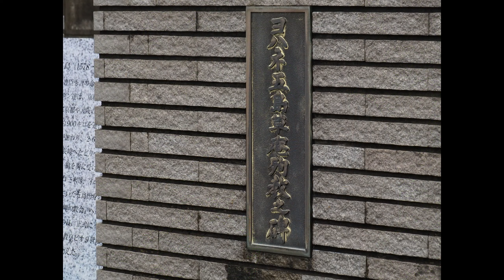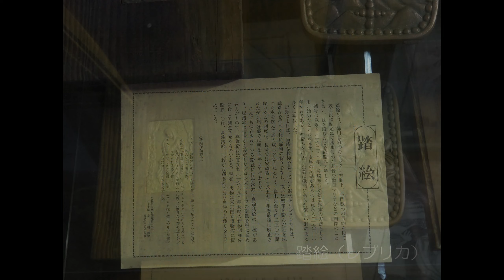五島列島（４）旧鯛ノ浦教会・青砂ヶ浦教会・矢堅目製塩所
「五島うどんの地獄炊き」を昼食に頂いた後、教会２か所と製塩所見学をしました。
踏絵（レプリカ）を初めて見ました。信者たちは足を洗い清め、椿油を塗って踏絵を傷つけないよう　そっと踏んだそうです。それでも踏む直前に躊躇すると捕えられたそうです。秀吉の命で　大阪で捕らえられた１９歳の信者は見せしめに耳をそがれ、長崎まで連行されて磔刑になったとのこと。
３０年後このヨハネ五島草庵は他の２５名と共にローマ教皇によって聖人に列せられました。
３日目は海上タクシーで島めぐりです。